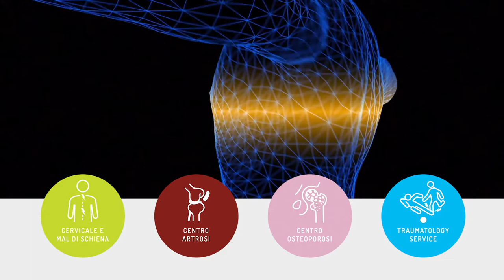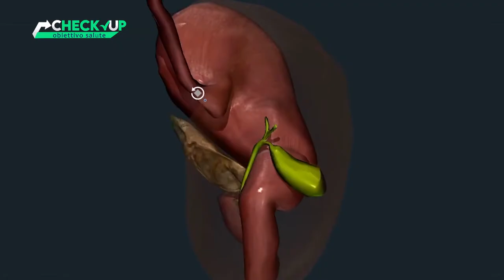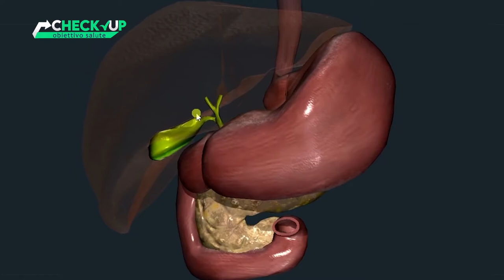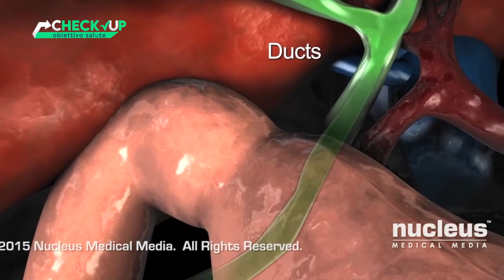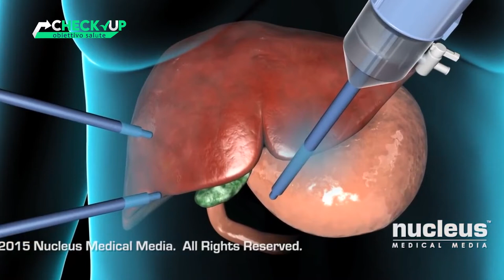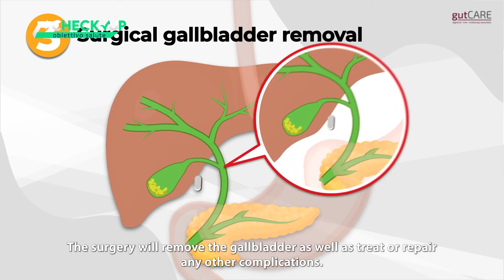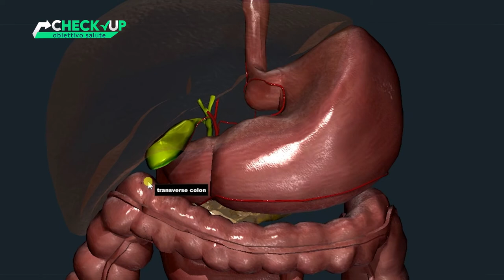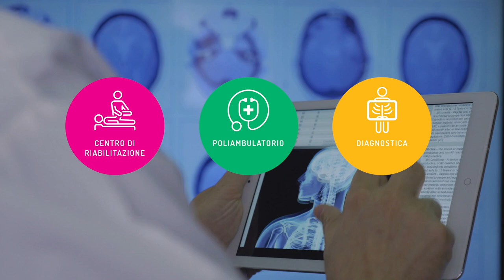CHECK UP_OBIETTIVO SALUTE - PUNTATA 7 - DOTT. FILIPPO PIERANGELI